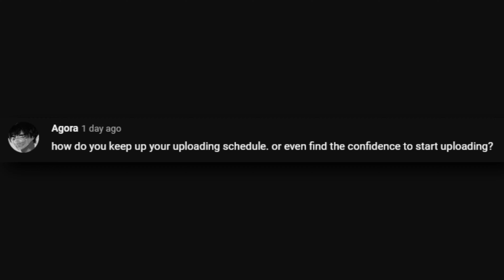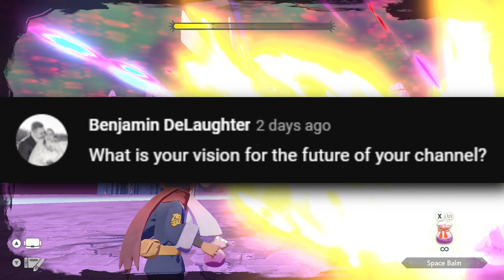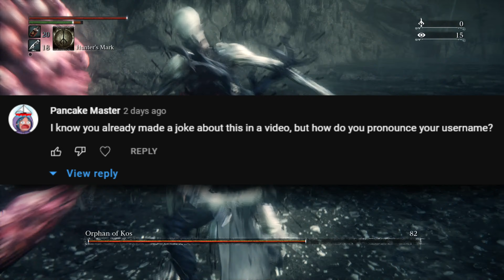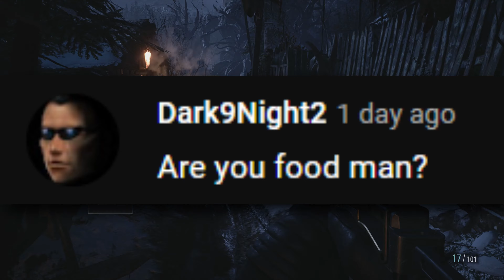20k QnA Subscriber Special (Future of This Channel, Twitch, Elden Ring, etc.)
Thanks so much for 20,000! We are just getting started!